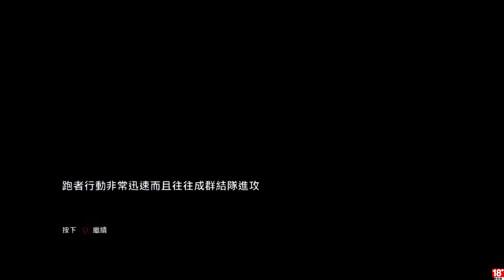千鳥熊の「最後生還者」EP.12 小艾莉的中指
小艾莉比中指好可愛~~~
拿來當下一集的片尾 www
我們能夠存活下去嗎?

固定開台時間 每周五、六、日 23:00 - 25:00